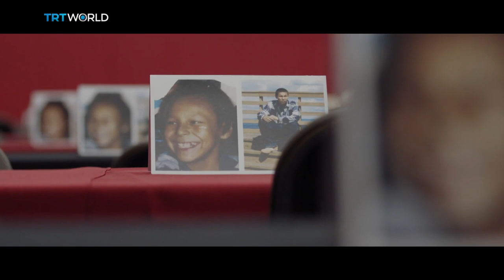Spirit to Soar | Storyteller | Trailer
This documentary examines the hard truths around the deaths of the seven students in the northern city of Thunder Bay in Canada. Racism kills, especially when it presents itself as indifference.